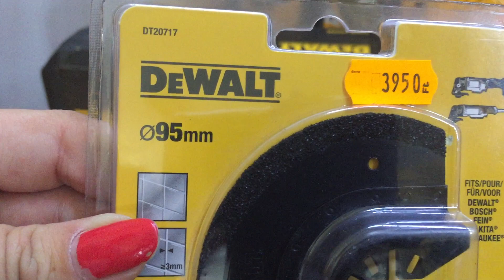DeWALT DT20717 - DeWALT Segmentsägeblatt - DeWALT Zubehör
Multi Tool Hartmetall-Segmentsägeblatt, gekröpft
DT20717
Hartmetall-Segmentsägeblatt, gekröpft, 3mm Schnittbreite
Multi-Fit Aufnahme für schnellen und einfachen Zubehörwechsel
Passend für alle führenden Multi-Tools. Eventuell benötigte Adapter liegen jedem Zubehör bei.